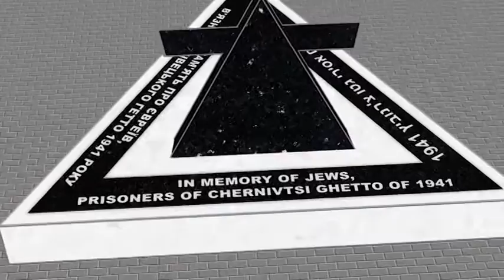Жертвам Чернівецького єврейського гетто відкриють меморіальний комплекс